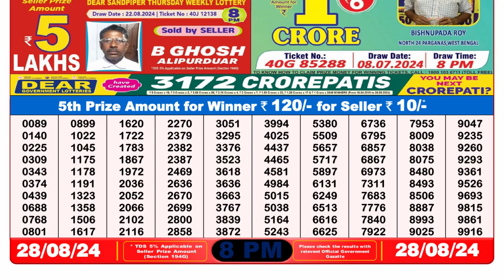🔴Dear Lottery Sambad 8pm today 28.08.24 Nagaland State Lottery Result